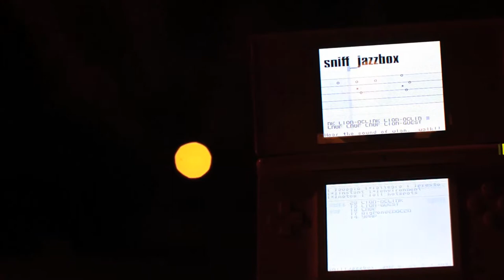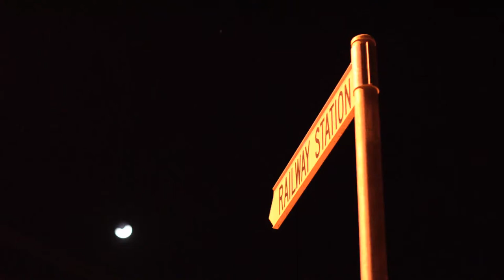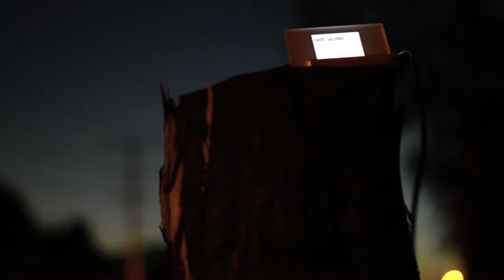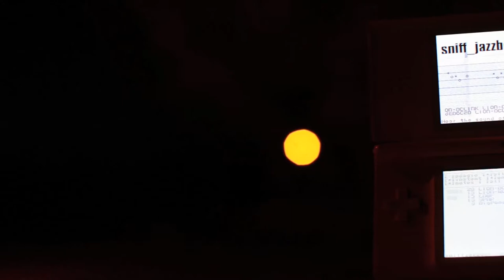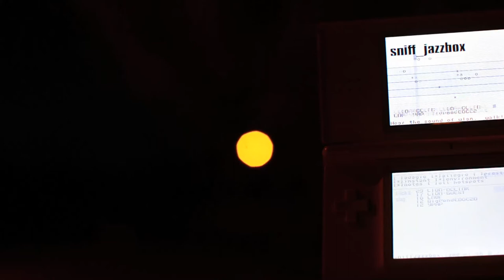Wife Eye [Naviarhaiku113 - In the clear night]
for discussion about this track that uses wi-fi data to create an orchestra.